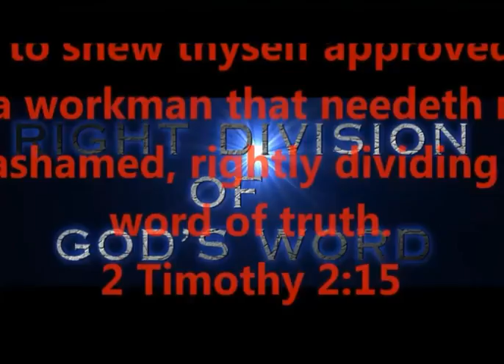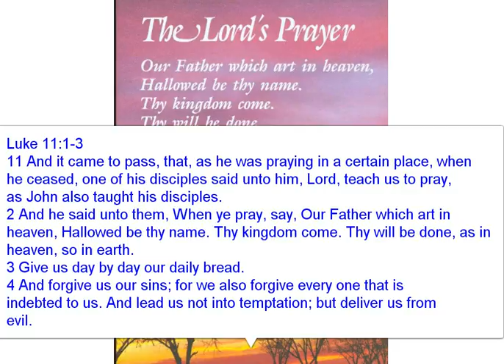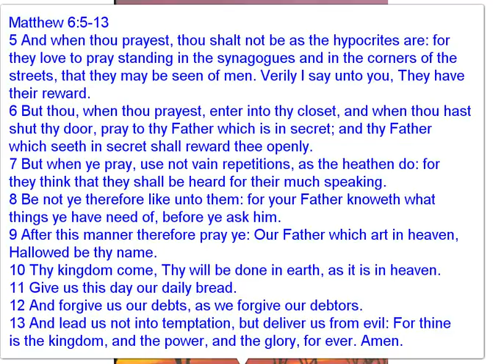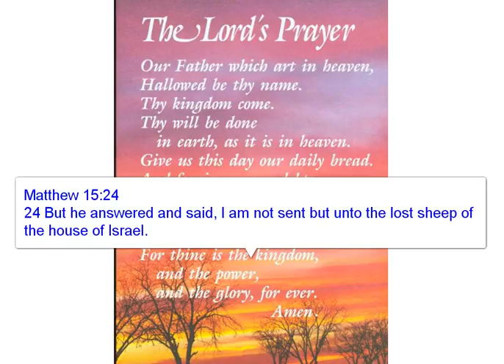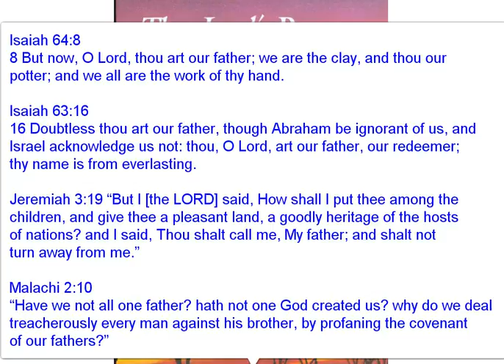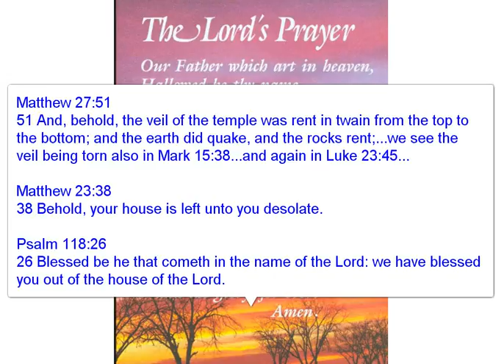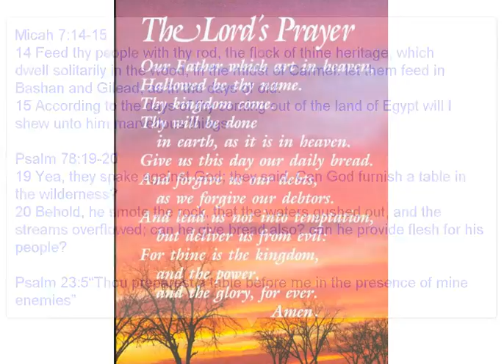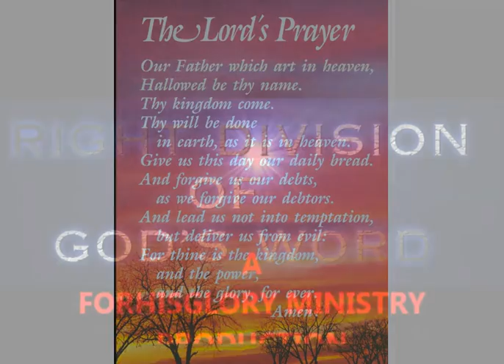ALL ABOUT THE "LORD'S PRAYER" - "OUR FATHER....."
ALL ABOUT THE "LORD'S PRAYER" - "OUR FATHER PRAYER"
ARE CHRISTIANS TO RECITE THIS PRAYER???
LET'S FIND THE ANSWER, THE RIGHT WAY, THE ONLY WAY,
BY RIGHTLY DIVIDING GOD'S WORD

PRODUCED BY
LONNIE MARTIN